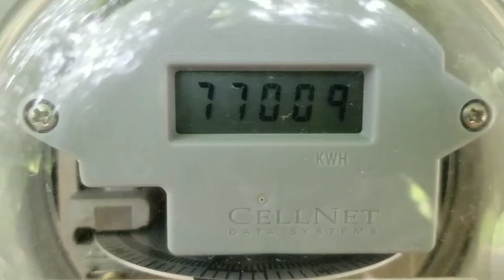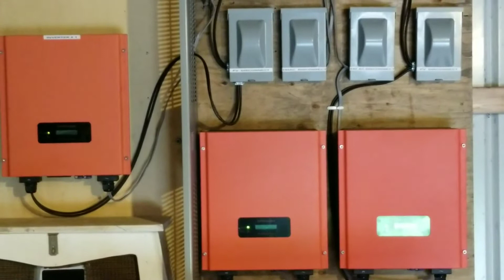HOW TO RUNS YOUR HOME SOLAR SYSTEM WITHOUT BATTERIES - Annual Solar Power Production 4/4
Annual Solar Power Production 4/4